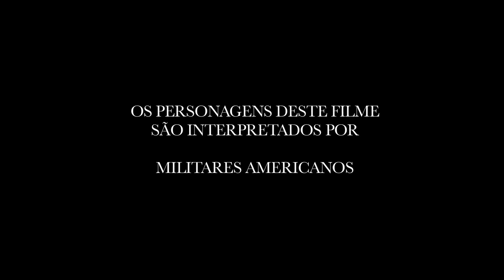Ato de Coragem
Trailer do filme "Ato de Coragem". Moviecom: viva o cinema!